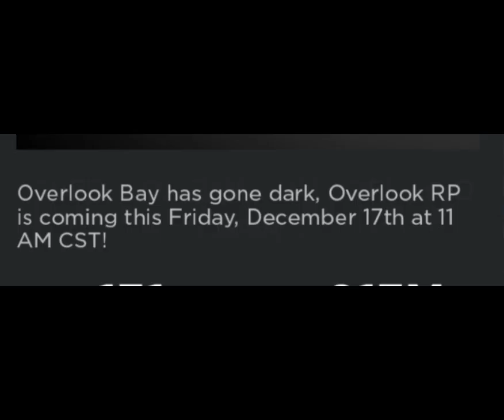Overlook bay 2 delayed again :(